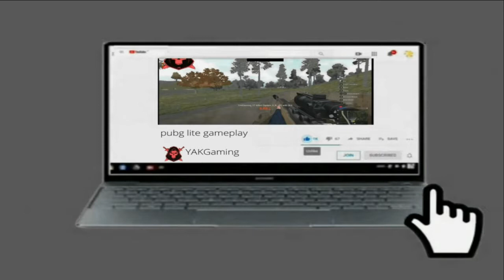NFS Most Wanted 2005 Blacklist#1 | Race 1 gameplay | pc high graphic mod HD | YAKGaming NFS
about this video:
in this video i give you first look of need for speed most wanted 2005 gameplay with its high graphic mod watch till end.

cover topics :
1) NFS mw 2005 high graphic mod
2) need for speed gameplay
3) NFS most wanted 2005 gameplay race 1
4) NFS most wanted project hd gameplay
5) NFS mw race 1 gameplay